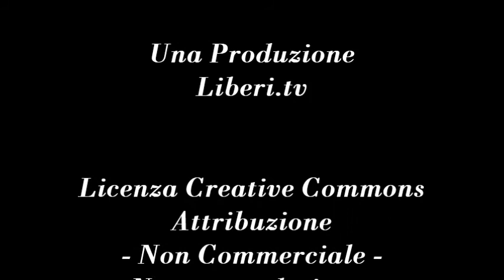2012 Odissea nel codice Rocco, il reato è l'opinione. Conversazione sul caso Sallusti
- Voci Radicali 19 ottobre 2012.
Conversazione con Ivan Eotvos, conduce Gianni Colacione.
La legge che regolamenta la Diffamazione a mezzo stampa, reato per cui Sallusti e' stato condannato e rischia la detenzione,e' recepita dal Codice Rocco di epoca fascista. Della  stessa epoca e ispirazione e' la regolamentazione della professione di giornalista con la sovrintendenza dell'Ordine dei Giornalisti . Uno dei tanti esempi italici di restrizione della liberta' di intraprendere una professione attraverso il proliferare degli ordini professionali che di fatto sono un filtro ,anzi una zavorra, oltre che per l'iniziativa anche per la qualita' del servizio offerto dai professionisti.